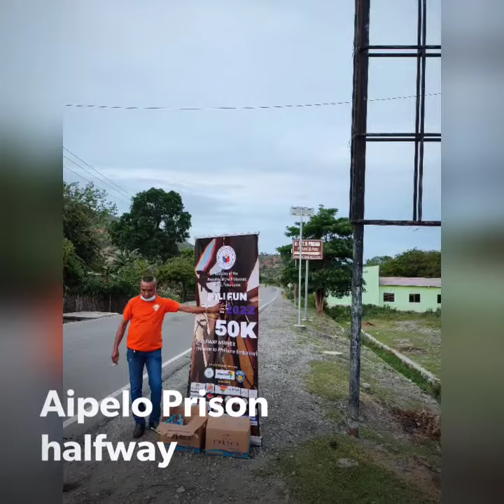Dili Fun Ride by Philippine Embassy in Timor Leste , 50k category Embassy to Aipelo Prison return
Dili Fun Ride _ Embassy Philippines in Timor Leste

category
10k
25k
50k

Sunday 30 Jan 2022